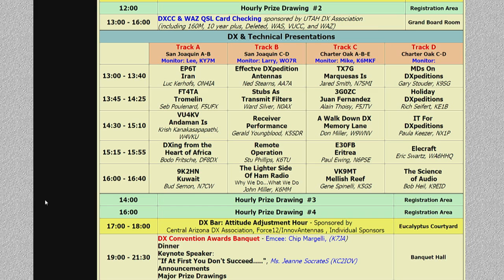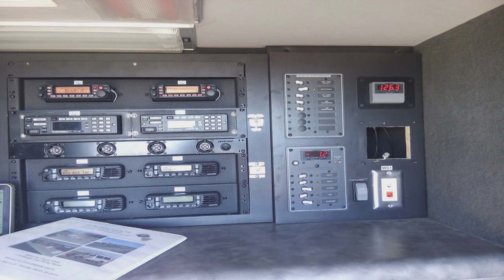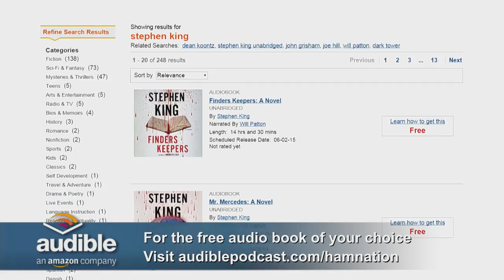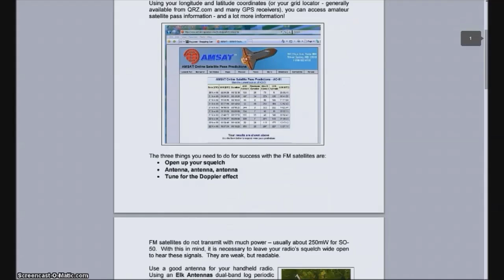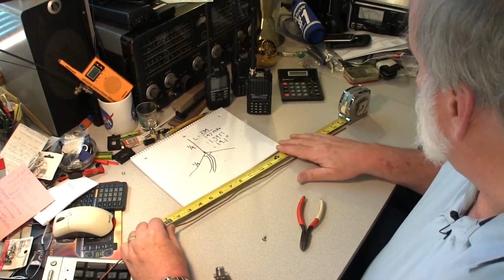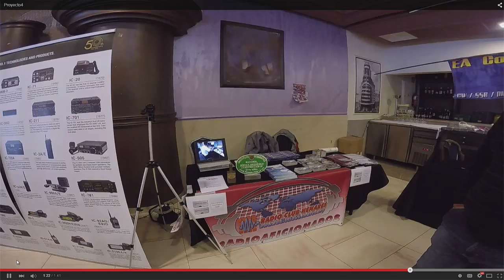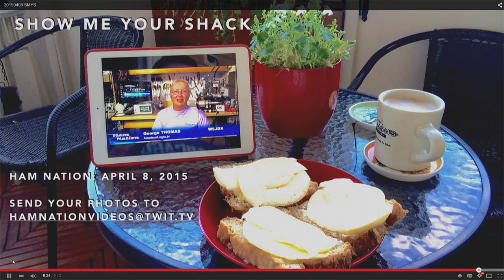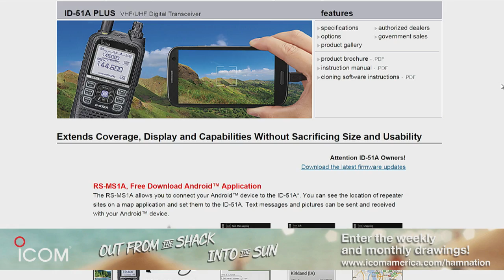Ham Nation 191: K6TD Tells Us About the Visalia Convention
Hosts: Bob Heil (K9EID), Gordon West (WB6NOA), George Thomas (W5JDX), Don Wilbanks (AE5DW), Dale Puckett (K0HYD) and Amanda Alden (K1DDN)

The upcoming International DX Convention in Visalia, California, 2015 Baker 2 Vegas, building a 2m quarter wave antenna, and more!